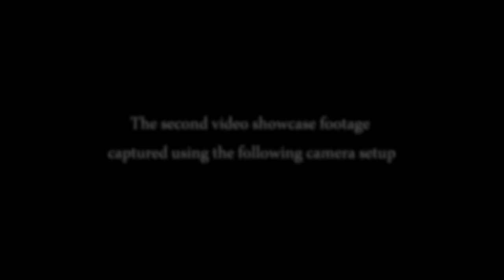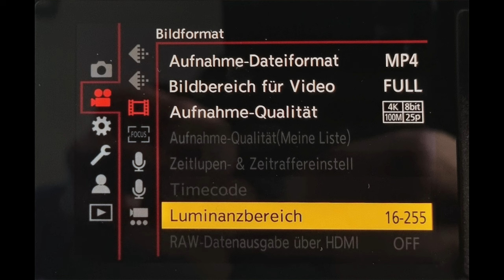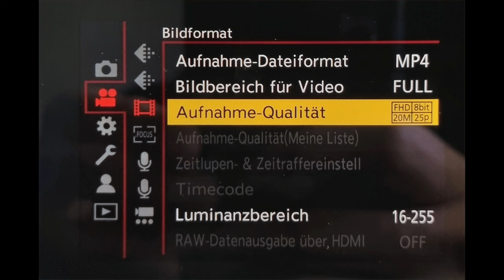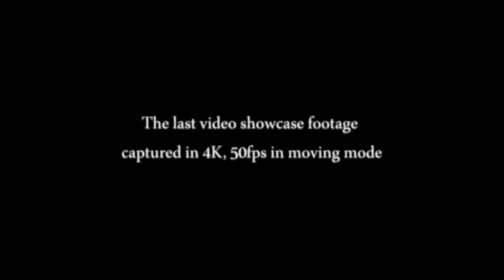Panasonic Lumix S5 IIX with Panasonic 20-60mm / F3.5-5.6 different video qualities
Deutsch

Titel: Unterschiedliche Auflösungen und Videoaufnahmen mit der Panasonic Lumix S5 IIX und Panasonic 20-60mm / F3.5-5.6

Beschreibung: In diesem Video werden verschiedene Auflösungen und Videoaufnahmemodi der Panasonic Lumix S5 IIX gezeigt, ausgestattet mit dem Panasonic 20-60mm / F3.5-5.6 Objektiv. Das Objektiv bietet eine vielseitige Brennweite von 20mm bis 60mm, ideal für Landschafts-, Architektur- und Nahaufnahmen. Es wird auf die unterschiedlichen Qualitätsstufen, von 4K bis Full HD, eingegangen, um die Leistungsfähigkeit dieser Kombination zu demonstrieren.

Englisch

Title: Different Resolutions and Video Footage with Panasonic Lumix S5 IIX and Panasonic 20-60mm / F3.5-5.6

Description: This video showcases various resolutions and video modes of the Panasonic Lumix S5 IIX, equipped with the Panasonic 20-60mm / F3.5-5.6 lens. The lens offers a versatile focal range from 20mm to 60mm, ideal for landscape, architecture, and close-up shots. The video highlights different quality settings, from 4K to Full HD, demonstrating the capabilities of this combination.

Spanisch

Título: Diferentes resoluciones y tomas de video con Panasonic Lumix S5 IIX y Panasonic 20-60mm / F3.5-5.6

Descripción: Este video muestra diversas resoluciones y modos de video de la Panasonic Lumix S5 IIX, equipada con el objetivo Panasonic 20-60mm / F3.5-5.6. El objetivo ofrece un rango focal versátil de 20mm a 60mm, ideal para paisajes, arquitectura y primeros planos. Se destacan las diferentes configuraciones de calidad, desde 4K hasta Full HD, demostrando las capacidades de esta combinación.

Französisch

Titre: Différentes résolutions et vidéos avec Panasonic Lumix S5 IIX et Panasonic 20-60mm / F3.5-5.6

Description: Cette vidéo présente différentes résolutions et modes vidéo du Panasonic Lumix S5 IIX, équipé de l'objectif Panasonic 20-60mm / F3.5-5.6. Cet objectif offre une plage focale polyvalente de 20mm à 60mm, idéale pour les paysages, l'architecture et les gros plans. La vidéo met en avant les différents réglages de qualité, du 4K au Full HD, démontrant les capacités de cette combinaison.

Italienisch

Titolo: Diverse risoluzioni e riprese video con Panasonic Lumix S5 IIX e Panasonic 20-60mm / F3.5-5.6

Descrizione: Questo video mostra diverse risoluzioni e modalità video della Panasonic Lumix S5 IIX, equipaggiata con l'obiettivo Panasonic 20-60mm / F3.5-5.6. L'obiettivo offre una gamma focale versatile da 20mm a 60mm, ideale per paesaggi, architettura e riprese ravvicinate. Vengono evidenziate le diverse impostazioni di qualità, dal 4K al Full HD, dimostrando le capacità di questa combinazione.